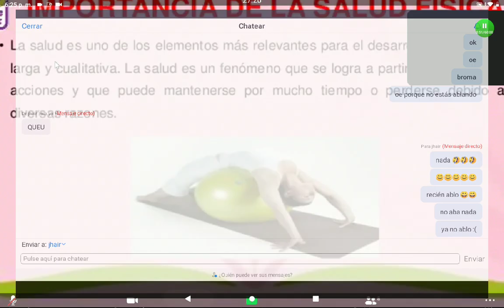Yair ya no ablo :(